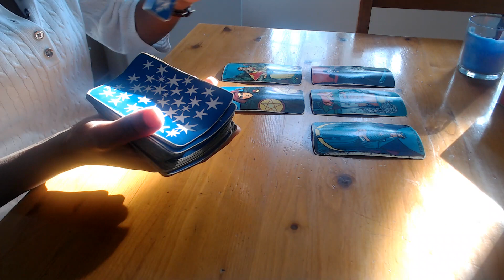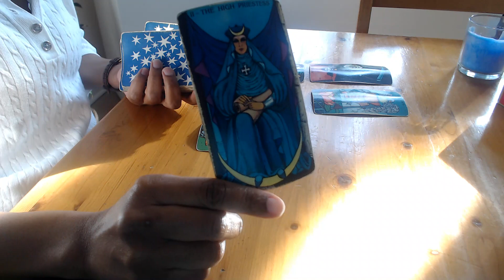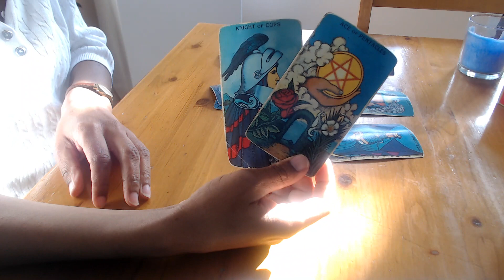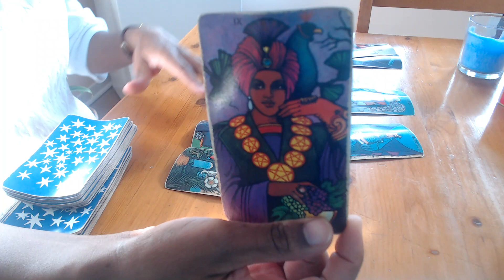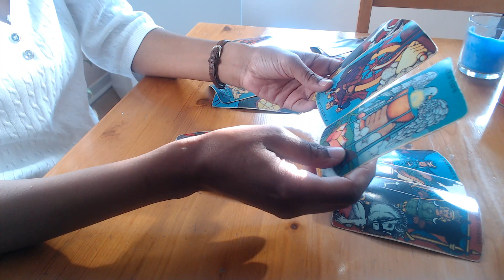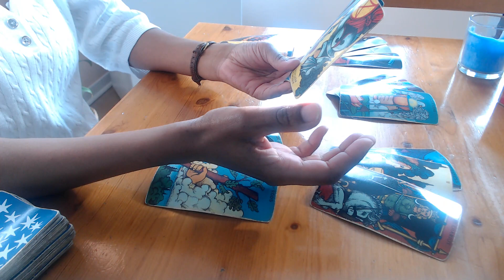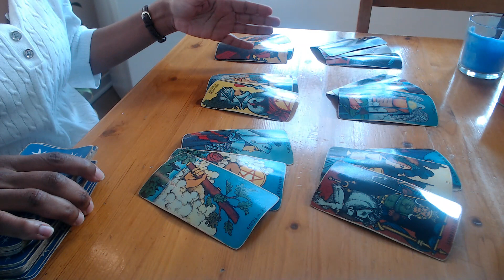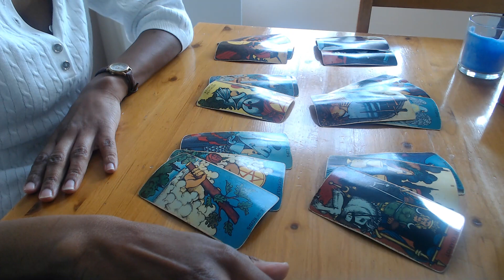Scorpio You Are Inside The Gate Scorpio! YOU MADE IT!! You Are Protected! | Tarot Card Reading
Life After Death Scorpio!!

Tarot Deck : Morgan-Greer
Oracle : Wisdom of the house of Night
Archetype Cards : by Caroline Myss